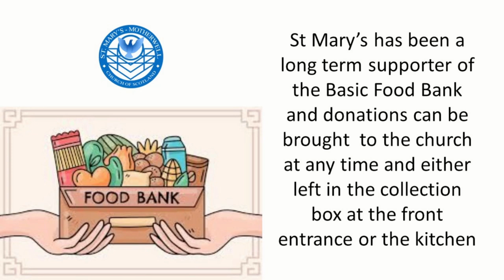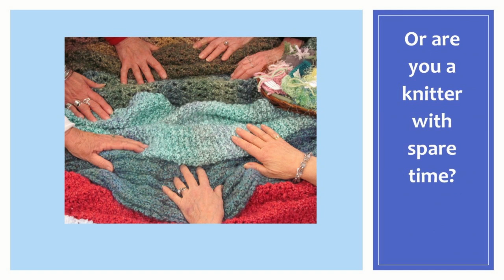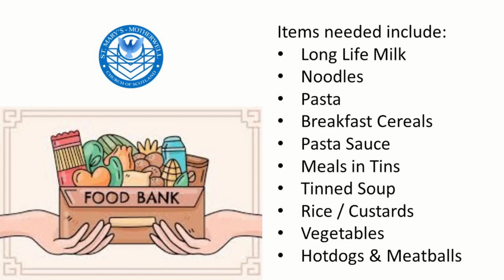Sunday 9th June